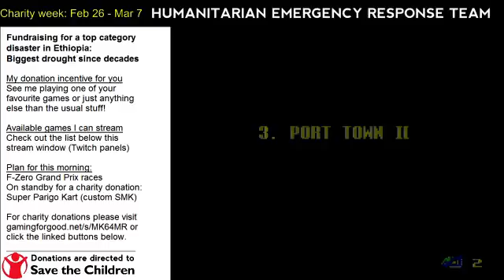F-Zero (SNES): All cups [4/4]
Standard/middle difficulty because I played this game for the last time more than 15 years ago.